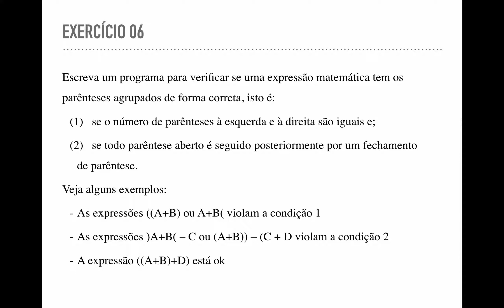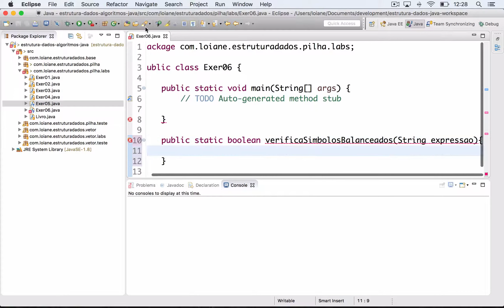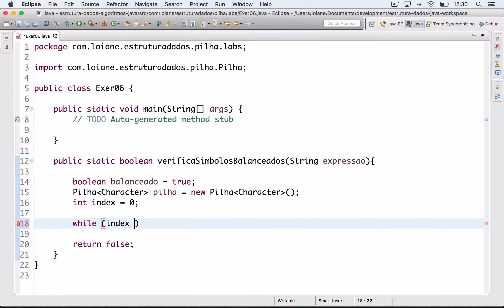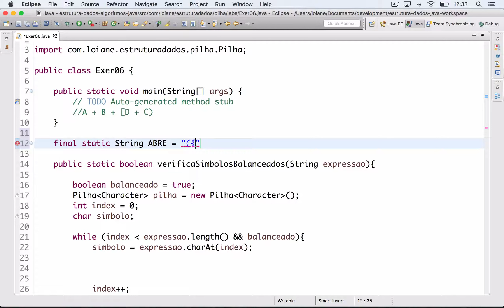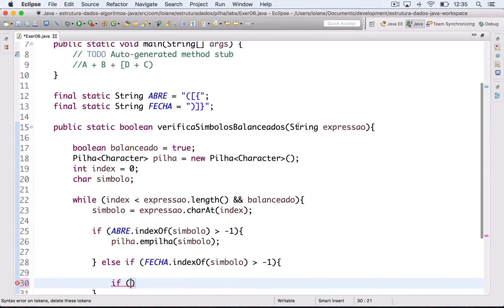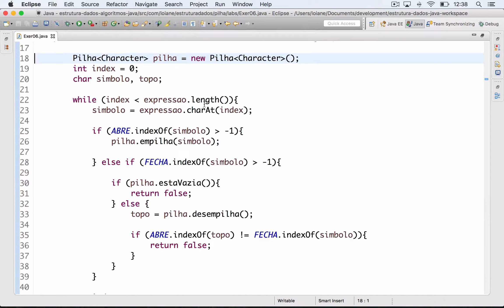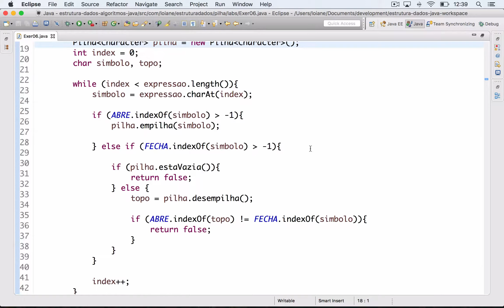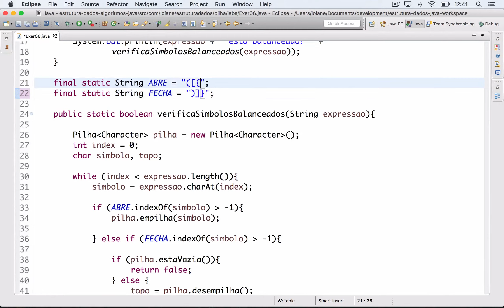Estrutura de Dados e Algoritmos com Java: Pilhas: Exer 06 Desafio dos símbolos balanceados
Curso de Estrutura de Dados e Algoritmos com Java Completo com Certificado e Fórum para dúvidas